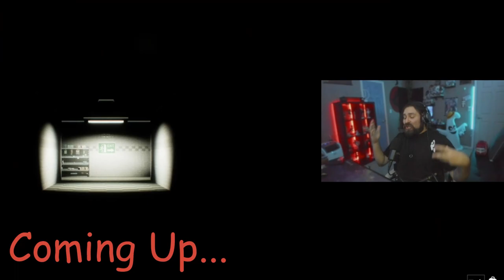CaseOh Tried Stealing My Food in Fortnite!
Hi everyone, my names CactusRocketShip! Where I play "Free" Indie horror games and rate them so you don't have to!
If you want to play this game, here is the link on FORTNITE: